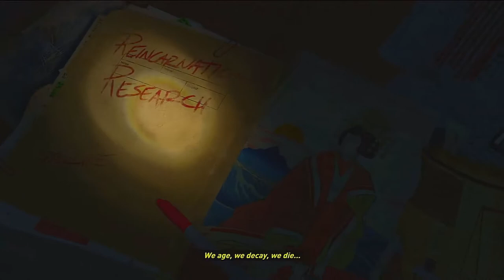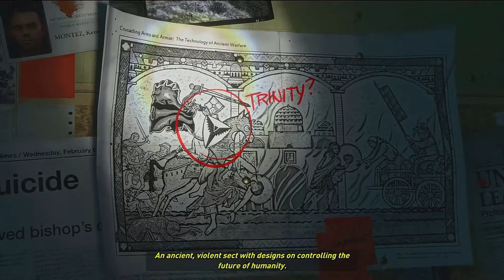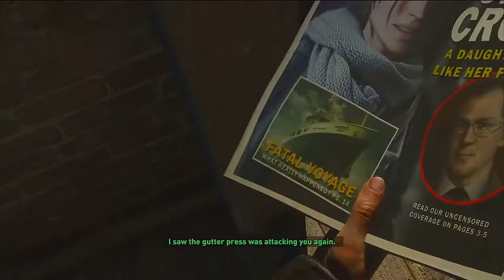RISE OF THE TOMB RAIDER Gameplay Intro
First 25 minutes of Rise of the Tomb Raider.  One of the best looking Series on the Xbox One.

Featuring epic, high-octane action moments set in the most beautifully hostile environments on earth, Rise of the Tomb Raider delivers a cinematic survival action adventure where you will join Lara Croft on her first tomb raiding expedition.